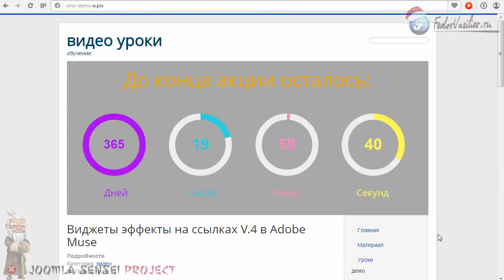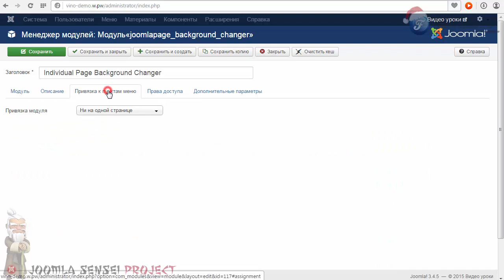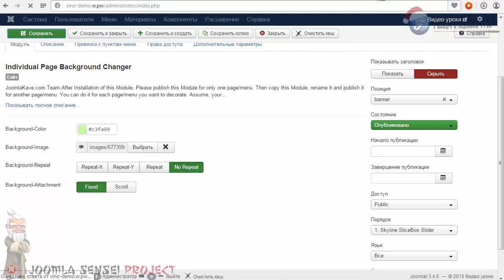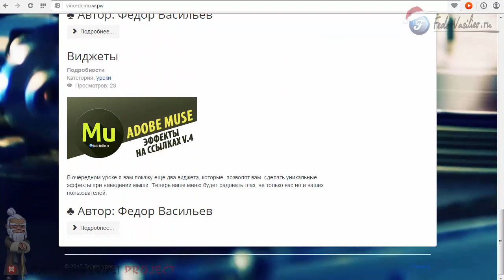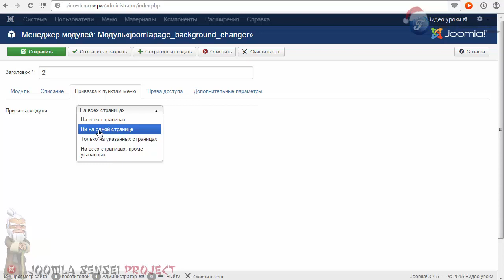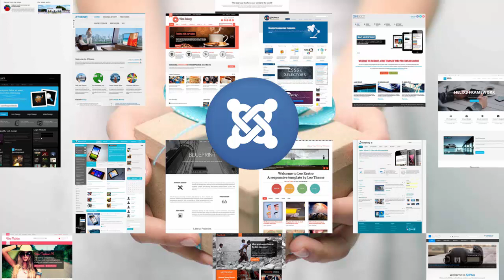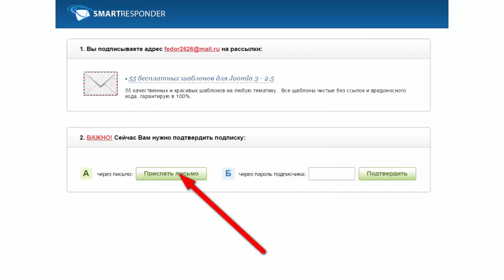56.Смена фона (background) для шаблона | Joomla Sensei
В этом уроке я вам покажу модуль с помощью которого вы сможете задать индивидуальный фон или цвет для каждой страницы.